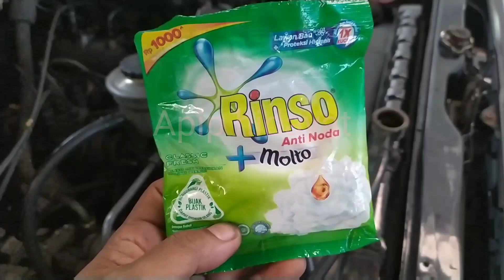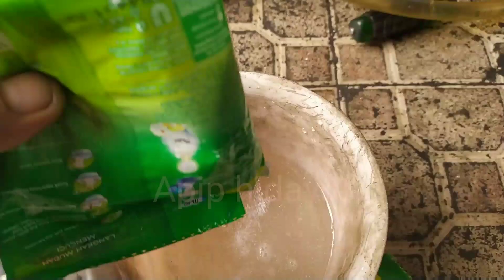Cara membersihkan air radiator mobil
Assalamualaikum

Buat teman teman semua nya bila mengalami masalah pada radiator mobil yang sudah kotor .mungkin cara ini bisa di lakukan sendiri tanpa harus d bawa ke benkel .  semoga video ini bermanpaat .dan buat teman teman semua di bantu like coment dan juga subscribe nya .

radiator kotor,radiator mobil,radiator, cara kuras radiator mobil, modal 2rb radiator kembali bersih, cara membersihkan radiator yang berkarat, flush radiator